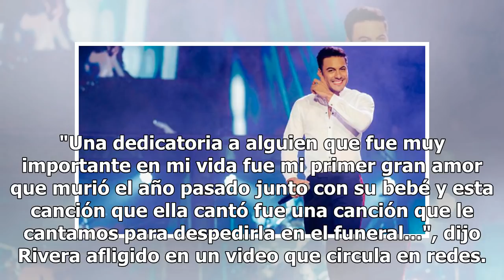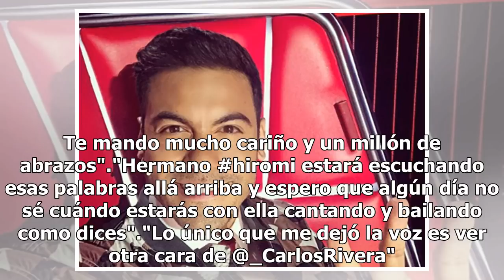Carlos Rivera rompe en llanto al recordar a Hiromi en la Voz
Gran sorpresa se llevó Carlos Rivera quien estuvo llorando al escuchar la interpretación de Érika Alcocer, en La Voz México y es que la exacademica interpretó la canción 'Tiempos de Amor', canción que le recordó a su primer gran amor Hiromi Hayakawa. "Una dedicatoria a alguien que fue muy importante...